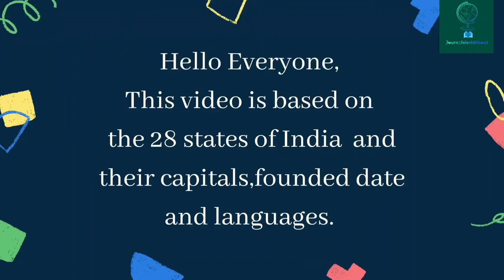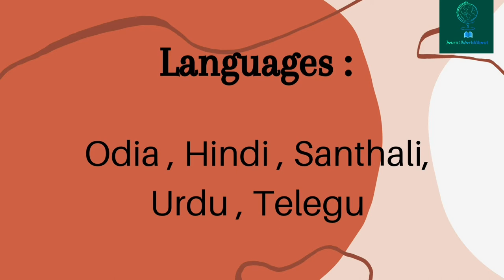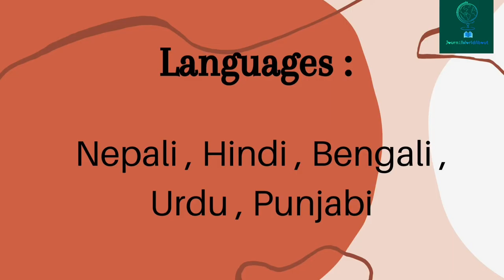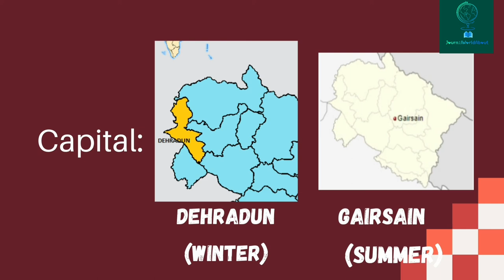Indian States and Their Capitals | Founded Date | Local Languages | Part 2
This video contains some information about Indian States,their capitals,founder date,languages.

Information Collected from : Internet

Photos Collected from  : Internet